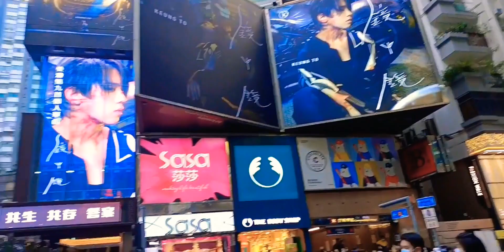walk day around in Causeway Bay@susyfamily4643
don't forget vissit to causeway bay in Hongkong there alot beautiful place and beauty view'